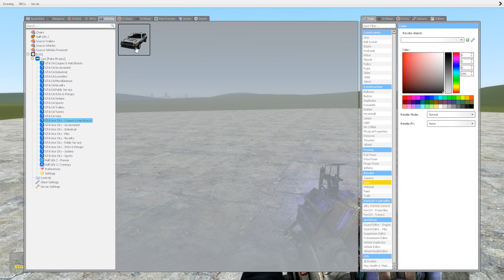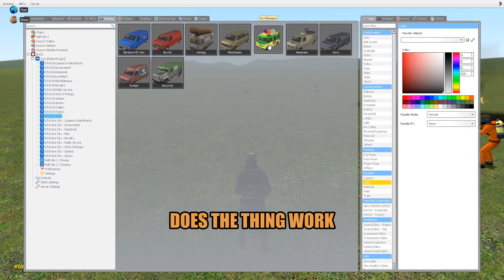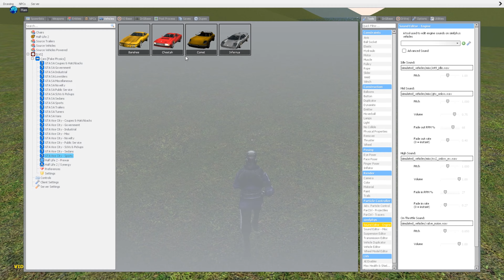You can drive forever in garry's mod 🚗💨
Checking out some car mods and the inifnite maps in GMOD with my friend Ili